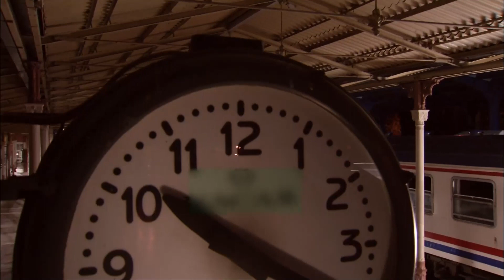Eyşan Benim Oldu!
Yendim Ömer'i. Eyşan benim artık!

Merhaba. Ben Cengiz Atay, mahallenizin kara kedisi, kötü tohumu. Kötü şeyler yaptım hayatta, evet. Ama bana kötü diyen adam hiç sevmemiş demektir. Çünkü siz kimi kandırıyorsunuz? Birini sevmek başka her şeyi daha az sevmek değil mi? Birini seçmek başka her şeyi ateşe atmak demek. Biriyle gitmek, biriyle gerçekten çekip dibine kadar gitmek, arkandaki herkesi öldürmek demek. Aşk, her haltı yiyip yine onun kapısının önünde mi bulmak kendini? Ah be Ömer. Doğruyu söyle hadi. Biz mi kandırdık aslında seni? Yoksa sen mi bir oyun oynuyorsun bize? Bu hikayenin kötü adamı benim, iyisi de sensin, öyle mi? Hazır oradayken bir sorsana, o kadar basit mi sahiden? Bence öyle değil kanka. Bence sen kolayı seçtin. Hile yaptın. Çünkü öldürmek ölmekten zor be Ömer. Çünkü gitmek kalmaktan zor be Ömer. Çünkü bence iyi-kötü hikaye. Hayatta bir gidenler var, bir de kalanlar. Bir de ikisini de yapamayıp tam ortada duranlar...